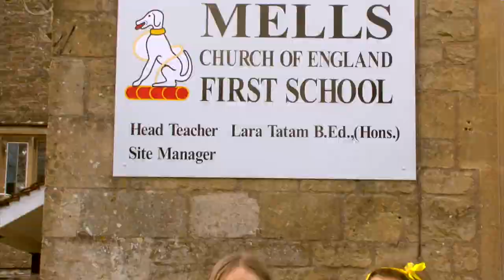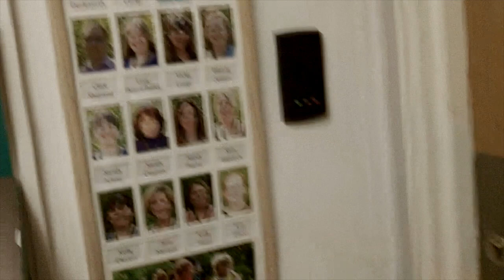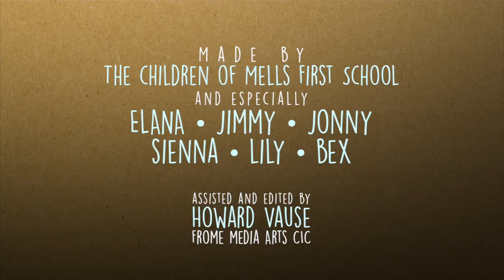Mells First School - a film by children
This short film was commissioned by Mells First School in Somerset UK and created during a series of movie-making workshops as part of the school's Pupil Premium offer. The film is devised, storyboarded, filmed and presented by a team of six children and features interviews with lots of other pupils. Edited and produced by Howard Vause.